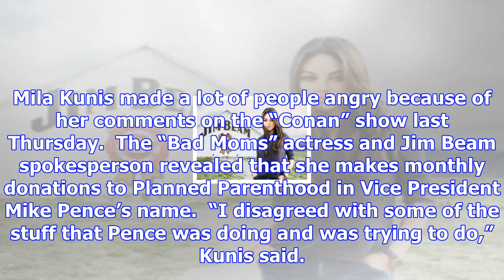People are boycotting jim beam because of something mila kunis said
Bryan Bedder via Getty Images Mila Kunis pictured with Fred Noe, seventh generation Jim Beam Master ...